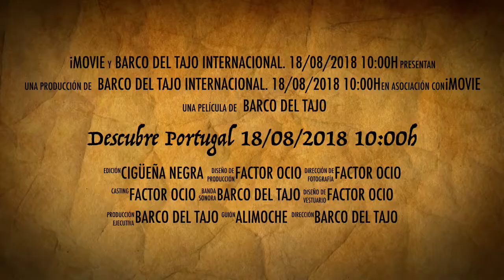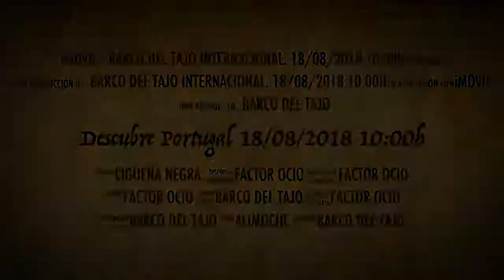Descubre Portugal 18/08/2018 10:00h